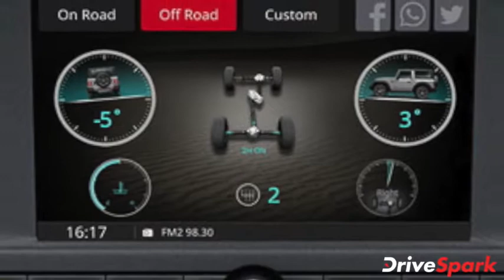ಹೊಸ ತಲೆಮಾರಿನ Thar ಕಾರ್ ಅನ್ನು ಬಿಡುಗಡೆಗೊಳಿಸಿದ Mahindra | Kannada DriveSpark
ಮಹೀಂದ್ರಾ ಅಂಡ್ ಮಹೀಂದ್ರಾ ಕಂಪನಿಯು ತನ್ನ ಜನಪ್ರಿಯ ಆಫ್ ರೋಡ್ ಎಸ್‌ಯುವಿಯಾದ ಥಾರ್ ಕಾರಿನ ಹೊಸ ತಲೆಮಾರಿನ ಬಿಡುಗಡೆಗೊಳಿಸಿದೆ. ಹೊಸ ಥಾರ್ ಕಾರ್ ಅನ್ನು ಎಎಕ್ಸ್ ಹಾಗೂ ಎಲ್ಎಕ್ಸ್ ಎಂಬ ಎರಡು ಮಾದರಿಗಳಲ್ಲಿ ಮಾರಾಟ ಮಾಡಲಾಗುವುದು.

ಈ ಹೊಸ ಕಾರಿನ ಆರಂಭಿಕ ಬೆಲೆ ಭಾರತದ ಎಕ್ಸ್ ಶೋರೂಂ ದರದಂತೆ ರೂ.9.80 ಲಕ್ಷಗಳಾದರೆ, ಟಾಪ್ ಎಂಡ್ ಮಾದರಿಯ ಬೆಲೆ ರೂ.12.95 ಲಕ್ಷಗಳಾಗಿದೆ. ಥಾರ್ ಕಾರನ್ನು ಡೀಸೆಲ್ ಎಂಜಿನ್ ಜೊತೆಗೆ ಪೆಟ್ರೋಲ್ ಎಂಜಿನ್ ನಲ್ಲಿಯೂ ಬಿಡುಗಡೆಗೊಳಿಸಲಾಗಿದೆ.

ಹೊಸ ಥಾರ್ ಕಾರಿನಲ್ಲಿ ರಿ ಡಿಸೈನ್ ಮಾಡಲಾದ ಸೆವೆನ್ ಸ್ಲಾಟ್ ಗ್ರಿಲ್, ರೌಂಡ್ ಶೇಪಿನ ಹೆಡ್‌ಲ್ಯಾಂಪ್, 18-ಇಂಚಿನ ಆಕರ್ಷಕ ಅಲಾಯ್ ವ್ಹೀಲ್, ಡ್ಯುಯಲ್ ಟೋನ್ ಬಂಪರ್, ಸ್ಕಫ್ ಪ್ಲೇಟ್, ಬಾಕ್ಸಿ ಮಾದರಿಯ ಟೇಲ್ ಲೈಟ್‌ಗಳನ್ನು ಅಳವಡಿಸಲಾಗಿದೆ.

ದೂರದಿಂದ ನೋಡಿದಾಗ ಹೊಸ ಥಾರ್ ಕಾರಿನ ವಿನ್ಯಾಸವು ಜೀಪ್ ರ‍್ಲ್ಯಾಂಗ್ಲರ್ ಮಾದರಿಯ ವಿನ್ಯಾಸದಂತೆ ಕಾಣುತ್ತದೆ. ಥಾರ್ ಕಾರಿನಲ್ಲಿರುವ ಲ್ಯಾಡರ್-ಫ್ರೇಮ್ ಚಾರ್ಸಿ ಹಾಗೂ ಹೊಸ ಸಸ್ಪೆಂಷನ್‌ ಗಳು ಈ ಕಾರಿನ ಪರ್ಫಾಮೆನ್ಸ್ ಅನ್ನು ಮತ್ತಷ್ಟು ಹೆಚ್ಚಿಸಿವೆ.

ಹೊಸ ತಲೆಮಾರಿನ ಥಾರ್ ಬಗೆಗಿನ ಮತ್ತಷ್ಟು ವಿವರಗಳಿಗಾಗಿ ಈ ವೀಡಿಯೊ ನೋಡಿ.